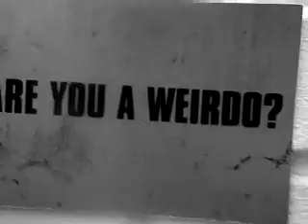we is actual Geeeeeeees